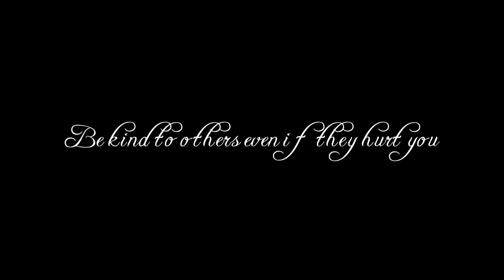Kill Em With Kindness (Beanie boo music video)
Hey guys!
I hope you like this music video called kill em with kindness by selena gomez. It took a long time to nail it at the same timing so I hope you enjoy this song! Bye guys!🤗